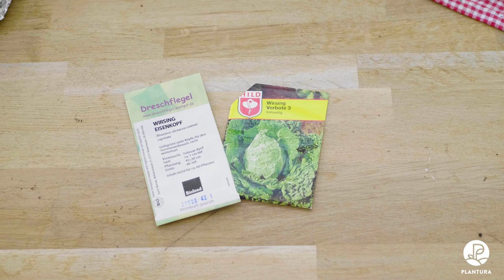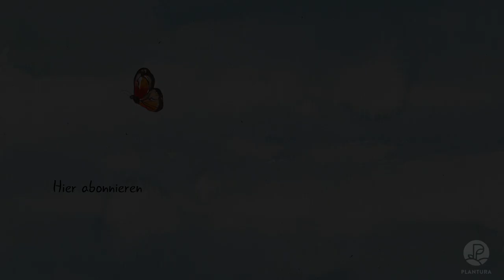Wirsing anpflanzen: Aussaat & pikieren (Anleitung)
Du möchtest deinen eigenen Wirsing anpflanzen? Der Kohl kann das ganze Jahr über angebaut werden, überzeugt mit seiner pflegeleichten Art und eignet sich somit hervorragend für Anfänger. In diesem Video geben wir dir praktische Tipps zum Anbau von Wirsing - von der Aussaat bis zur Ernte.

🛒 In unserem Plantura Online-Shop findest du alles, was deine Pflanzen glücklich macht

🌿 Folge Plantura für noch mehr Pflanzenwissen auch auf unseren anderen Social Media Kanälen:

💡 Mit unserer Plantura App hast du die besten Pflanzen-Tipps immer griffbereit und kannst mit unserem Pflanzenscanner in nur einem Klick unbekannte Gewächse bestimmen:

📧 Oder melde dich hier zur Plantura Garten-Post an und erhalte in regelmäßigen Abständen spannende Tipps in dein E-Mail Postfach: